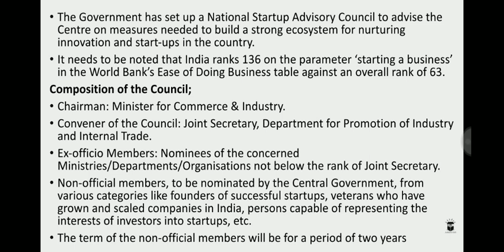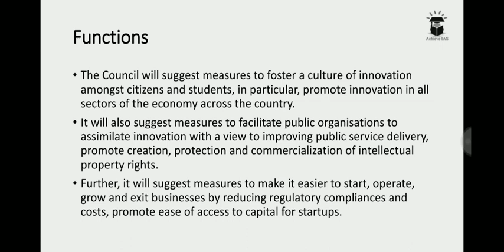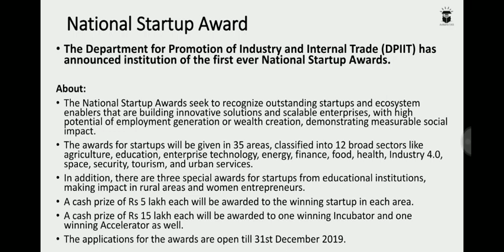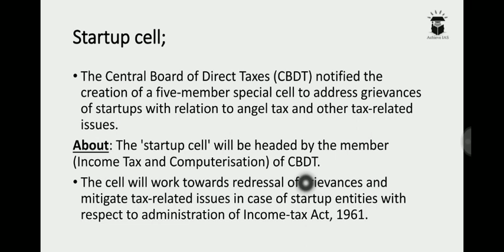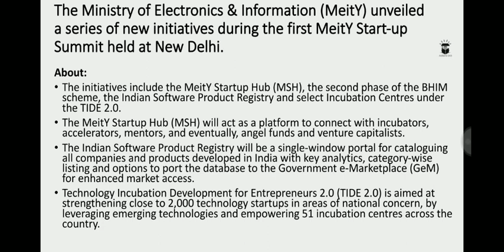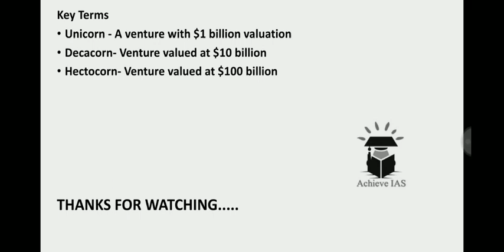National Startup Advisory Council | Startup cell | Achieve IAS